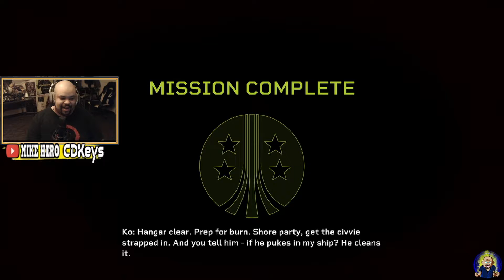Mike Plays Aliens: Fireteam Elite - First Impressions